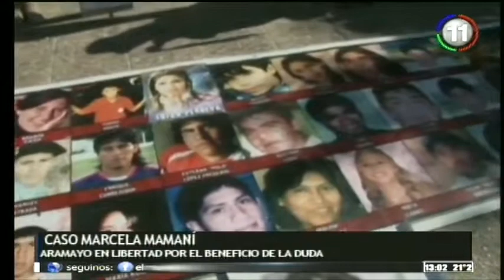Causa Marcela Mamaní